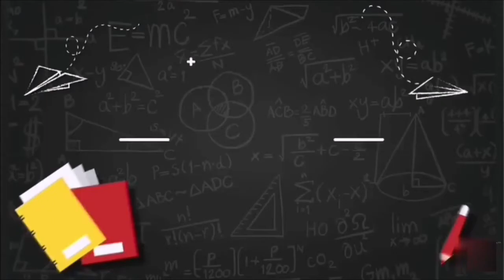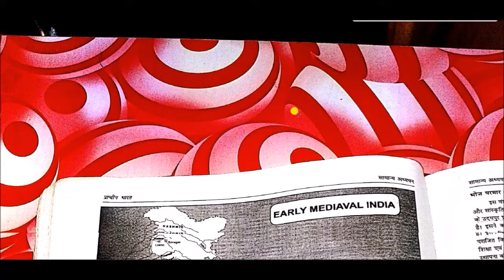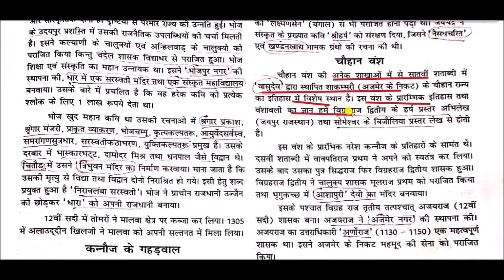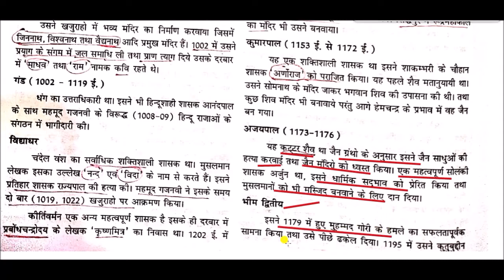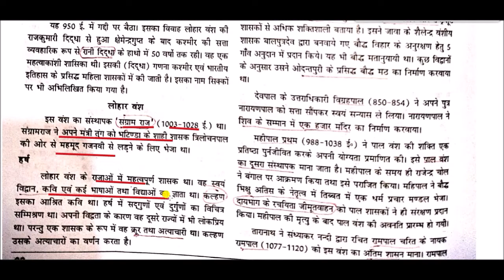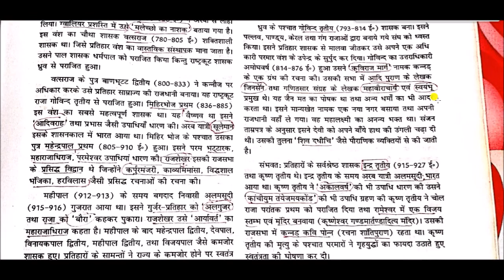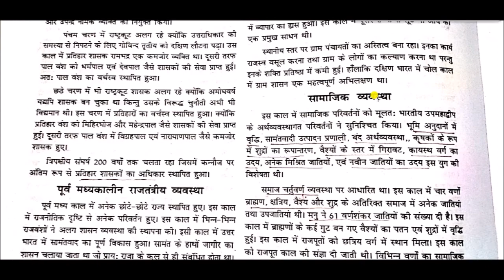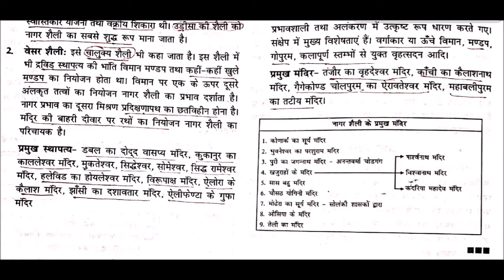पूर्व मध्यकालीन भारत || Pre Medieval India || History For upsc & state psc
Pre Medieval India for All Competitive Exams like SSC, Railway, IB, Bank, UPSC, BPSC, MPSC, PCS, etc.